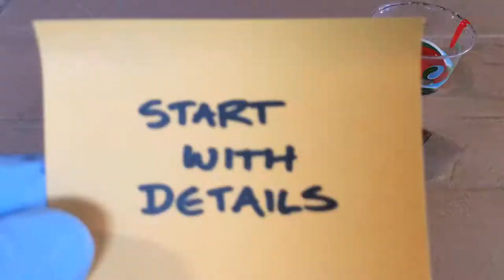Painting the highlights Timelapse Pauldron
Timelapse of the highlights. Starting from the details at the interior and working outward to the borders.